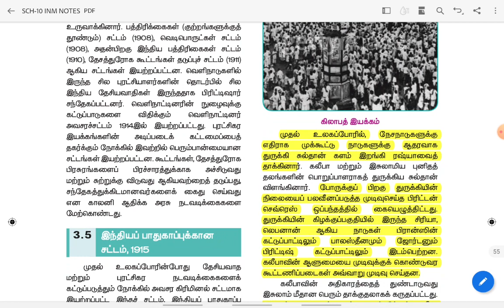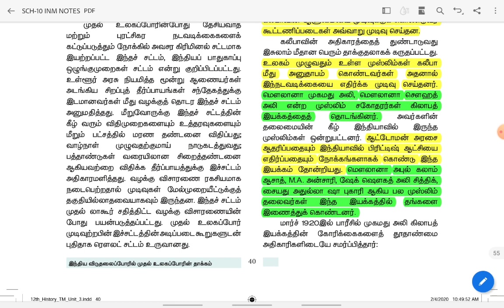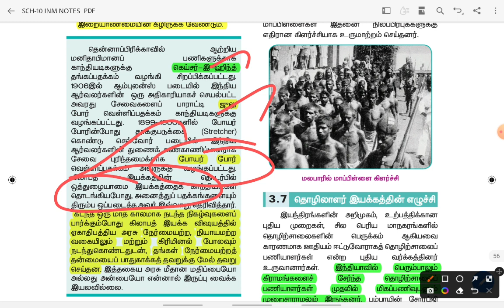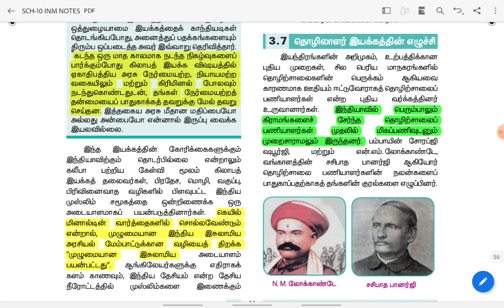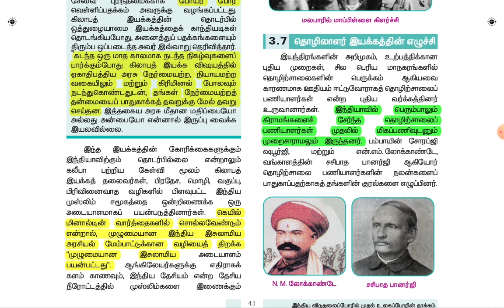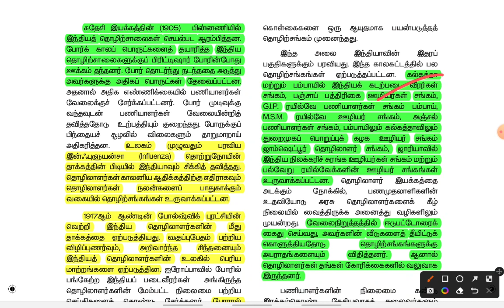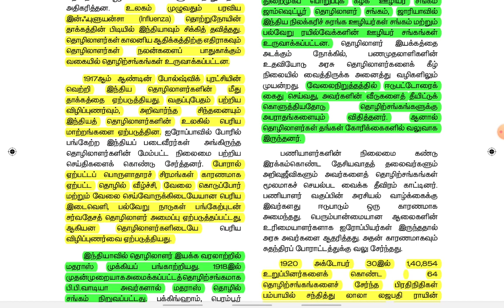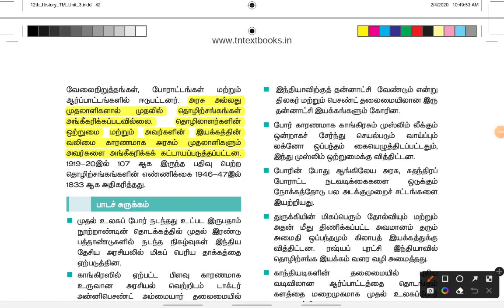🎀12th History | Part-4 | இந்திய விடுதலைப் போரில் முதல் உலகப் போரின் தாக்கம் | Dhrona Academy | tnpsc